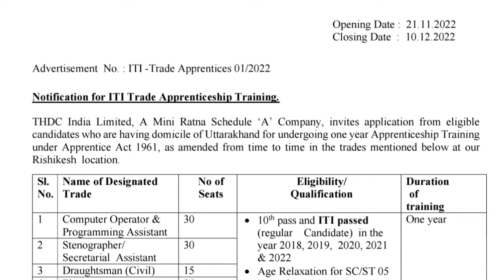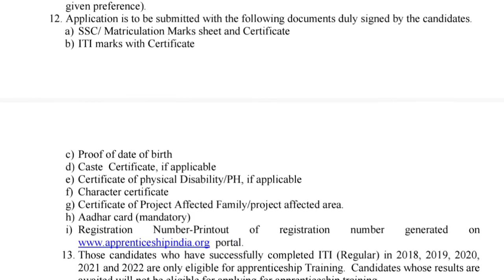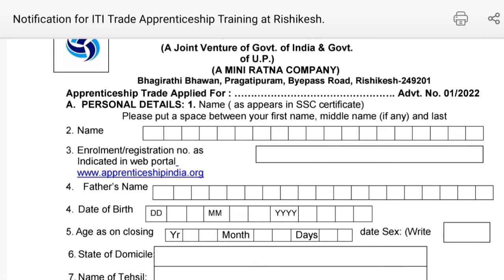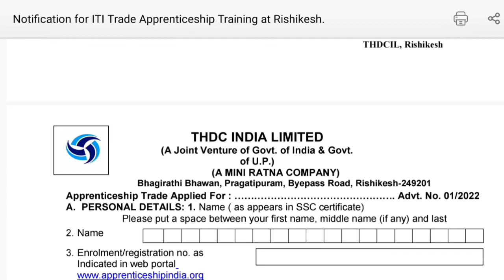THDC Recruitment 2022 || iti New Apprentice 2022 || iTi Latest Vacancy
Other Vacancy  Link..

(01) iTi Technician भर्ती 2022

(02) Navel Dockyard Visakhapatnam Apprentice भर्ती 2022---

(04) JSSC sarkari भर्ती 2022

(05) Durgapur Steel Plant भर्ती 2022

(06) Railway Apprentice Vacancy 2022

(07) iTi BackPaper/Supplementary ADMIT CARD kaise Download kre

THDC latest news, THDC  vacancy 2022,
THDC  latest news today,THDC  apprentice salary, apprentice kya hota hai,   apprentice MERIT LIST,
apprentice 2022,new apprentice vacancy 2023, iTi latest jobs update today
apprentice electrician training,
apprentice vacancy 2022,
apprentice Merit 2022,
apprentice registration,
apprentice registration 2022,
apprentice form 2022,
apprentice form apply, THDC  appreciate 2023,iti apprentice latest updates, THDC   latest job updates, THDC  latest job today,  THDC  merit list जारी,

By.
     Guddu Kumar (S.S.P)